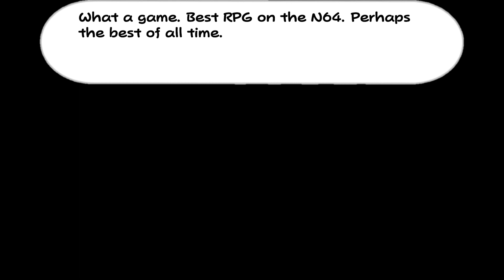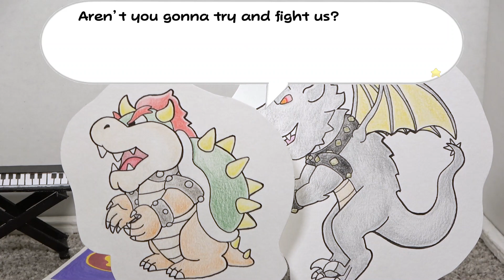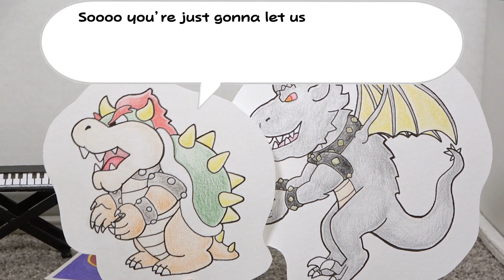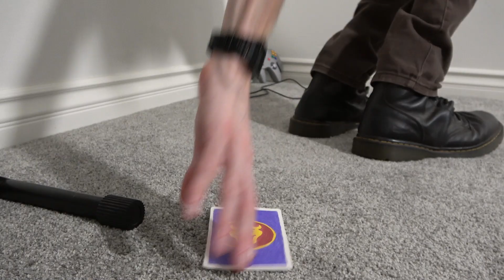Paper Mario? No. Paper Michael.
Thinner Michael, Bigger Adventure.

Story Told by Michael Hegger
Crafted, Cut Out, Colored, Painted, and Puppeteered by Emily Evans and Michael Hegger

All Music Composed by Yuka Tsujiyoko
Arranged and Performed by Dragonodon

* Story of The Stolen Star Spirits
* Koopa Bros. Fortress
* Koopa Village
* Main Title

except

*Welcome to Yoshi's Village

Performed by the immensely talented woman herself
(Seriously, learning how to play these songs has given me a whole new appreciation for the master class status of this soundtrack)

Happy 20th Birthday, Paper Mario.